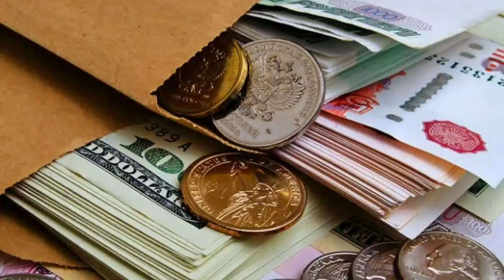Currency Rates Today | Today Currency Rate in Pakistan | 22-12-2021 Dollar Rate